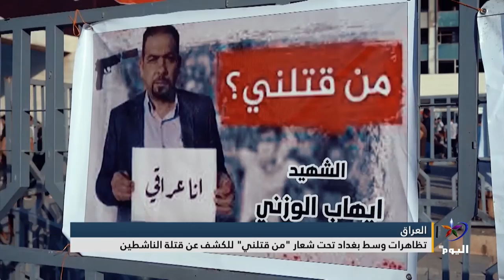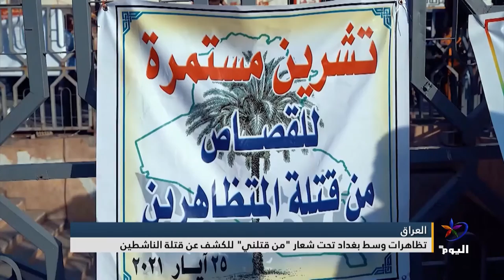تظاهرات وسط بغداد تحت شعار "من قتلني" للكشف عن قتلة الناشطين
إعداد: بدر الركابي
ــــــــــــــــــــــــــــــــــــــــــــــ

تابعوا قناة اليوم على التردد:
 12687_27500 (H) _NILESAT